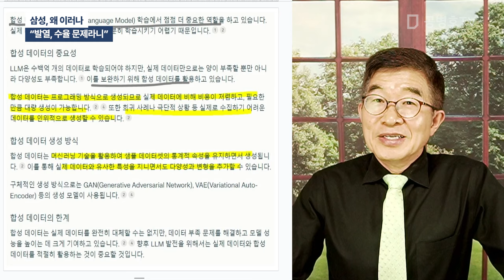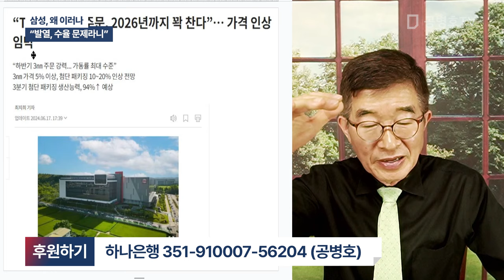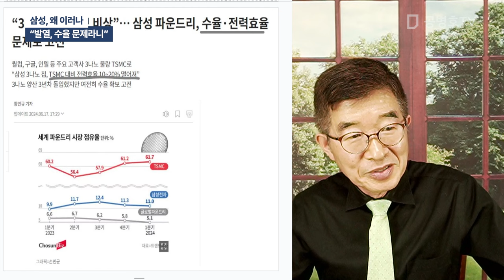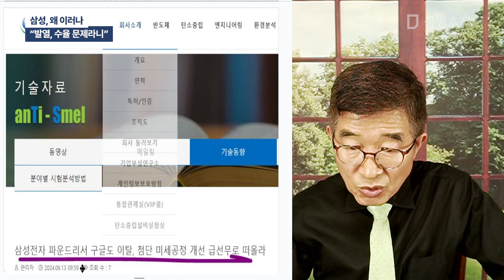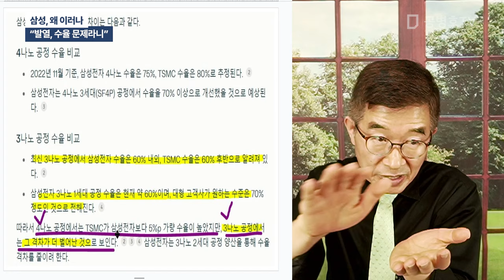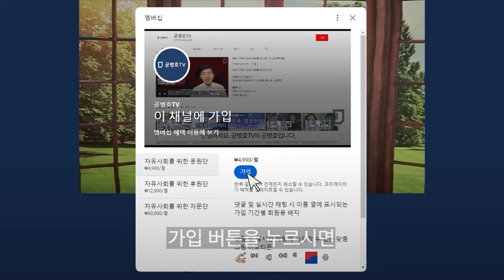삼성, 왜 이러나 / "발열, 수율 문제라니" [공병호TV]